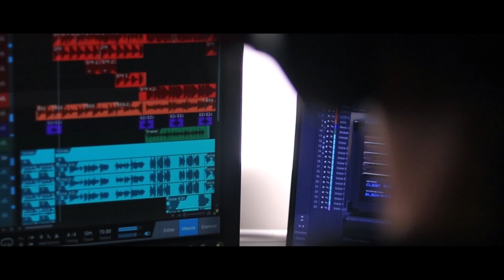MALCOLM STEW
Hola a tod@s! Bienvenid@s!

En éste canal podréis encontrar covers, canciones originales y todo tipo de contenido musical, espero que lo paséis tan bien como me lo pasaré yo ;-)

🎵 - Inspiraton - Malcolm Stew